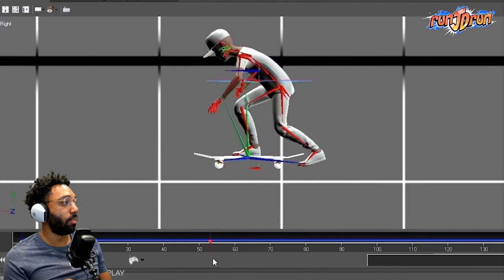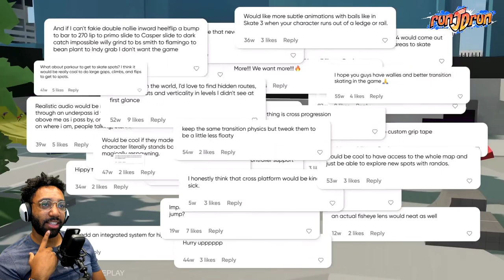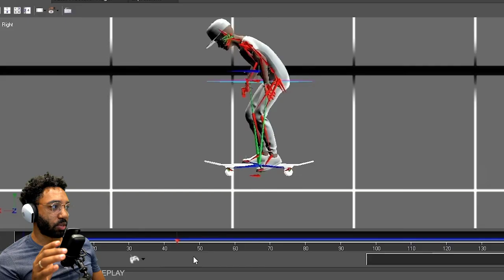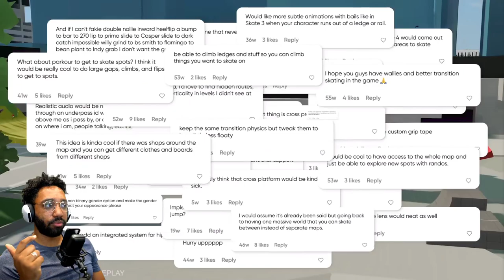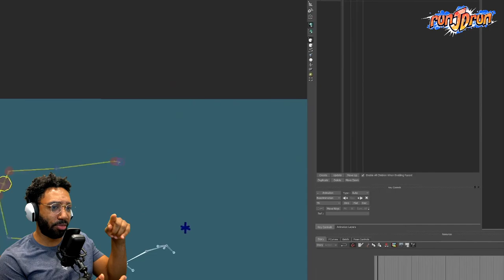SKATE IS A FREE TO PLAY GAME NOW? Reaction | runJDrun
SKATE FREE TO PLAY. Skateboarding game in which players can create a custom-design character and move it through the fictional town of San Vanelona to become a top skater. Skateboarding game in which players can create a custom-design character and move it through the fictional town of San Vanelona to become a top skater. skate free to play.

[WELCOME]
Hey people it's runJDrun! On this channel you will see a bunch of gaming news/commentary/reactions/stories/and collaborations!

00:00 Intro
00:27 reaction
02:31 my opinion
04:34 skate franchise thoughts
06:19 outro